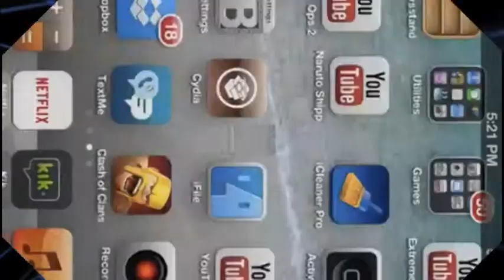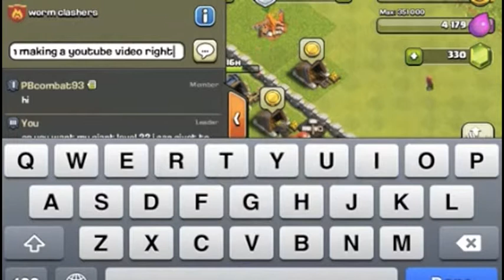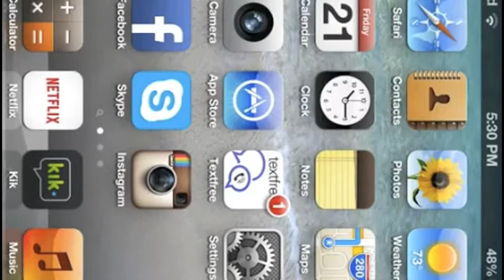Clash Of Clan how i lose?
my Clan in CLASH OF CLAN is worm clashers